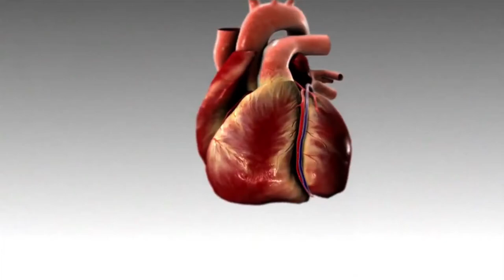Doctor Pesuguran With Dr Paul 2020 01 19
Doctor Show